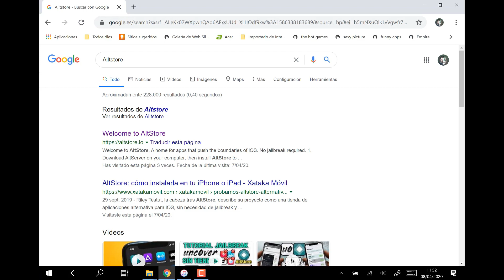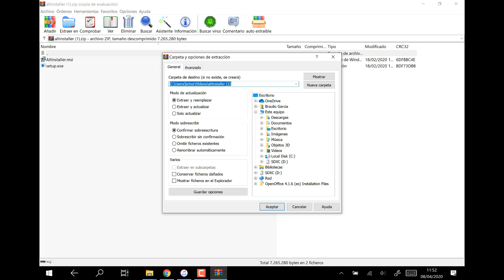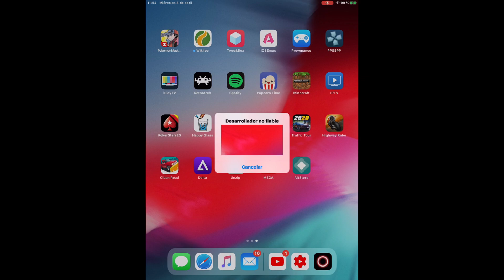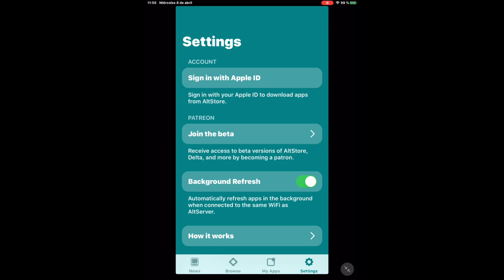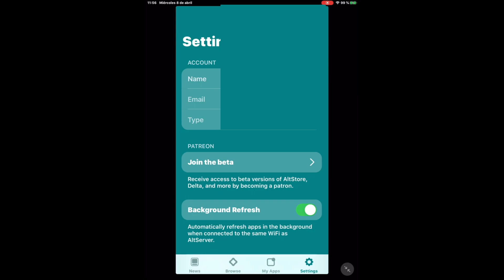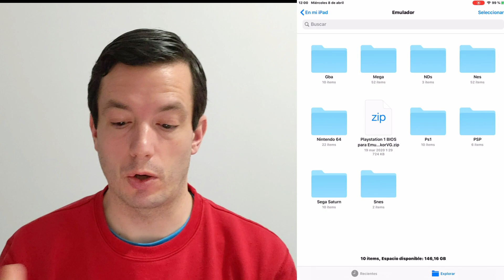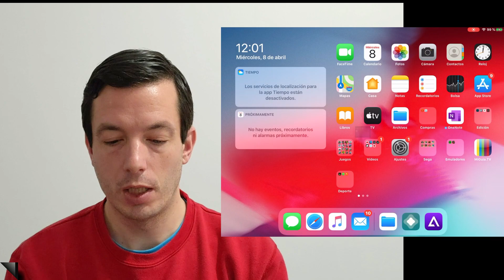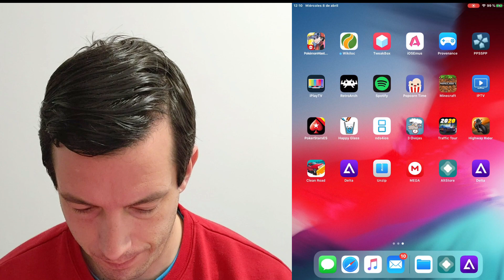Mejor Emulador que no caduca para IOS (Ipad e Iphone). Nes, Snes, Gb, Gba y N64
Nuevo video (Todos los EMULADORES de IOS (Ipad e IPhone) Para siempre, no caducan)